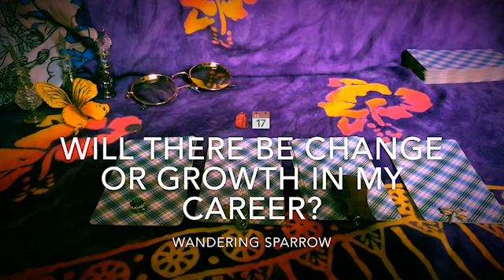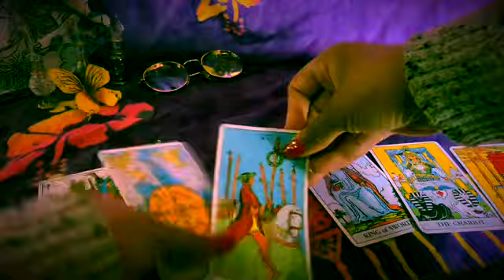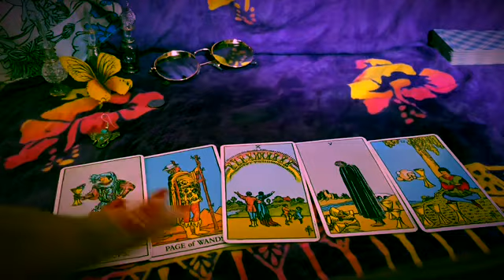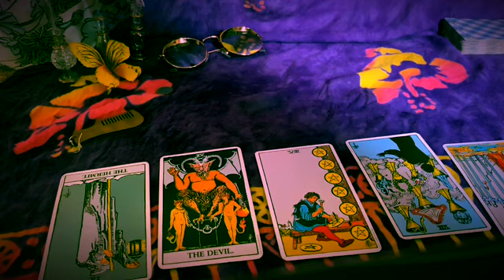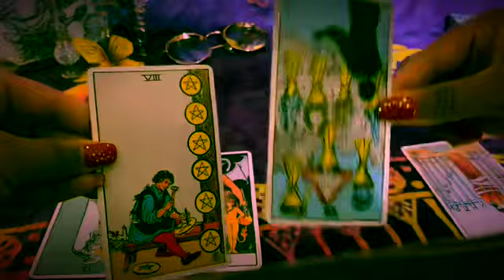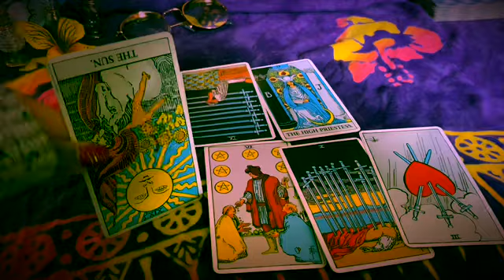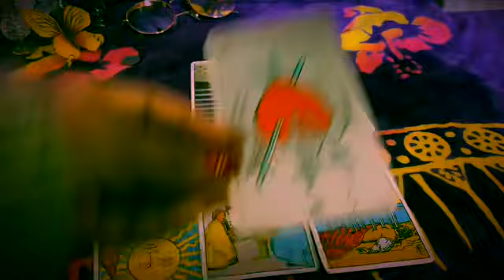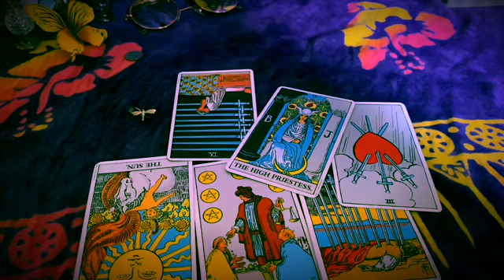Will There Be Growth Or Change In My Career? 📅⌨️🎒careerreading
⌛️Time Stamps

💎Fancy Earring - 01:23

🐘Elephant Earring - 05:33

☀️Comb Earring - 11:10

🐉Dragonfly Earring - 20:31